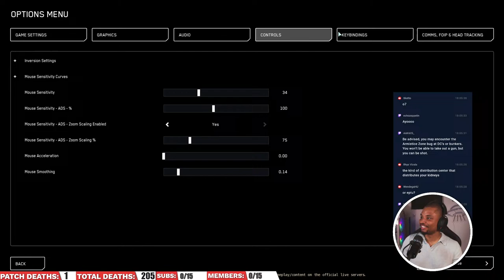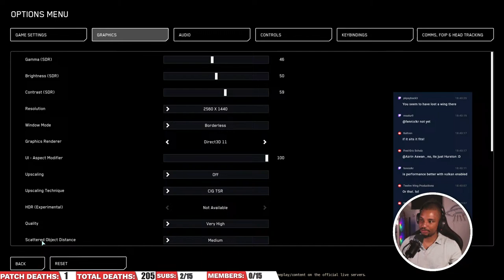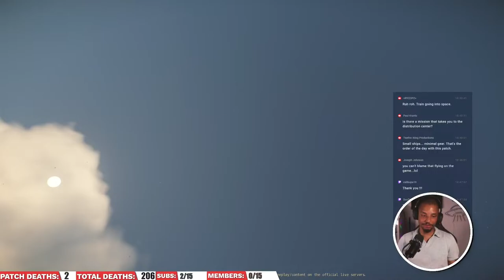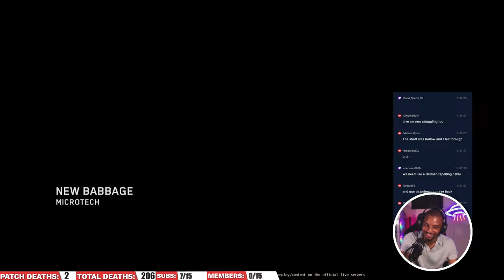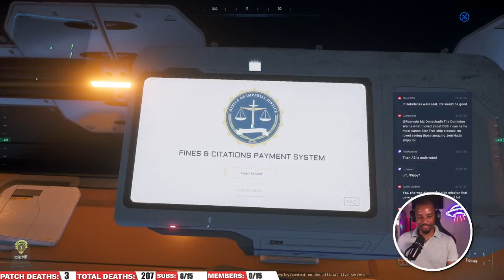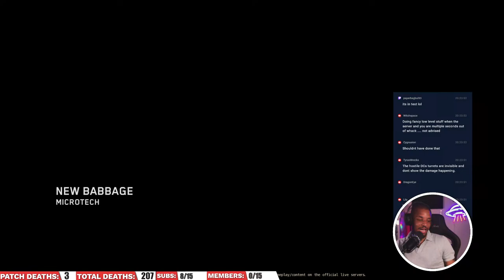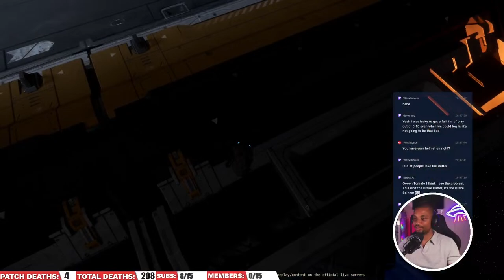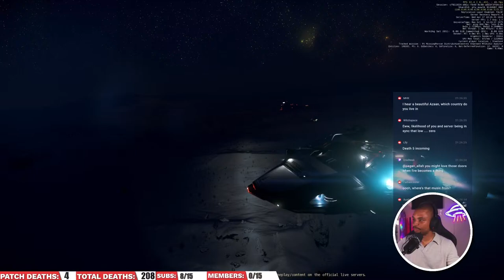Star Citizen 3.23 Wave 1 EPTU New Locations | Distribution Center Missions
Playing Alpha 3.23 to check out the new distribution centers.